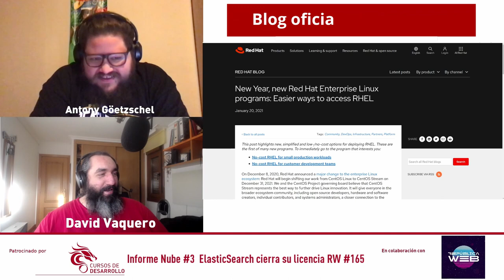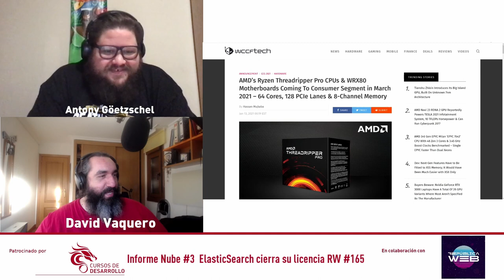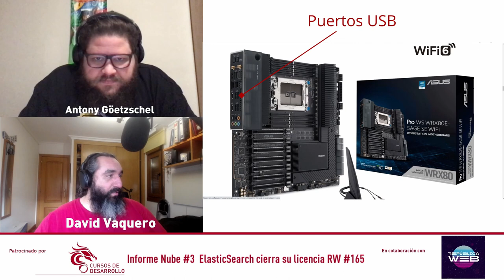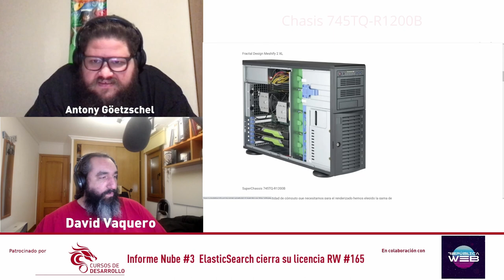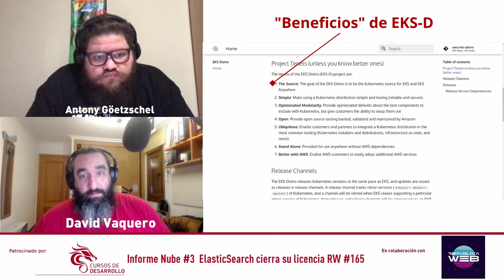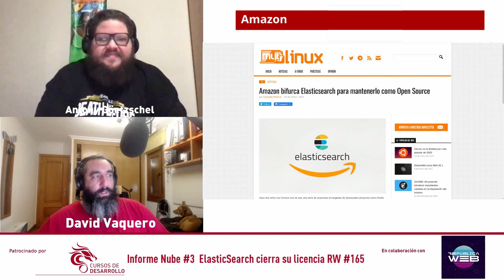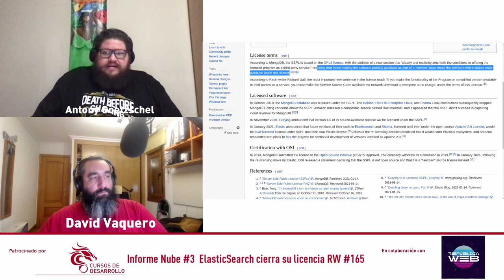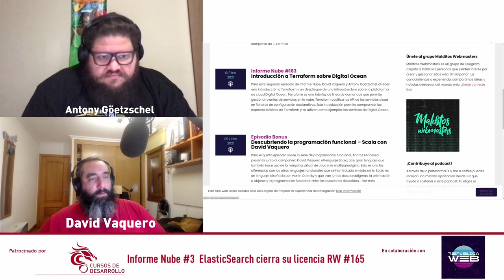Redhat regala licencias, Elastic se cierra, amazon eks: Informe Nube #3 - República Web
En esta ocasión analizamos 4 noticias y media este episodio de Informe nube #3

Colaborador:
Antony Götzschel

00:00:00 Introducción
00:15:20 Nuevas placas AMD WXR80
00:46:00 Amazon libera EKS
01:00:41 Amazon crea su fork de Elastic Search

Se libera los micros de AMD Threadripper pro con 3 nuevas placas

Que papel juega AWS en esta decisión?